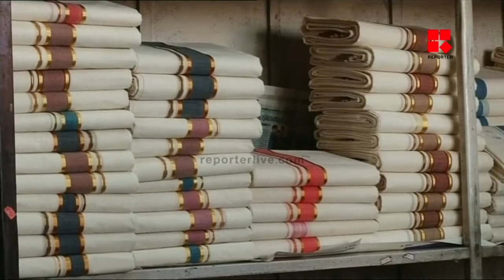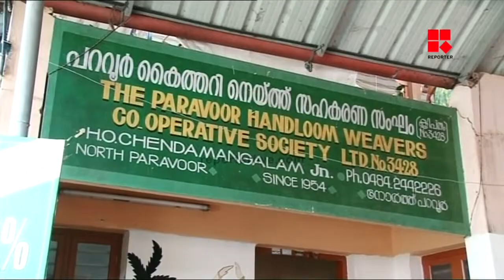കൊവിഡ് രോഗഭീതിയിലും ഓണത്തെ വരവേല്‍ക്കാന്‍ അതിജീവനത്തിന്റെ ഊടുംപാവും നെയ്ത് ചേന്നമംഗലം കൈത്തറിശാല